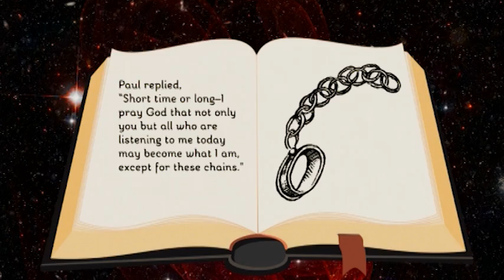PP04.19 Paul and King Agrippa